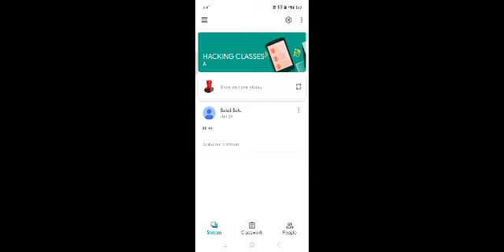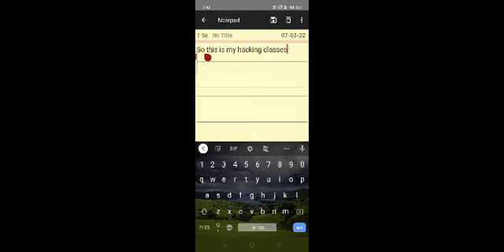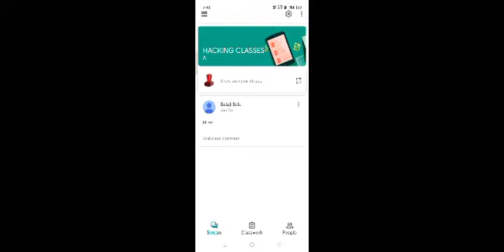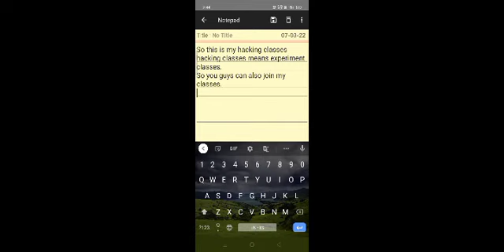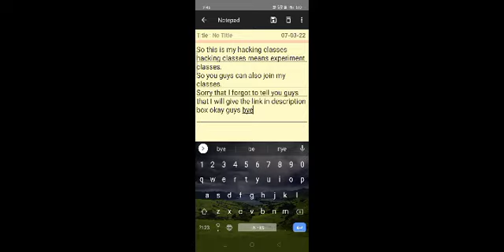TELLING ABOUT MY HACKING CLASSES(EXPERIMENT CLASSES)